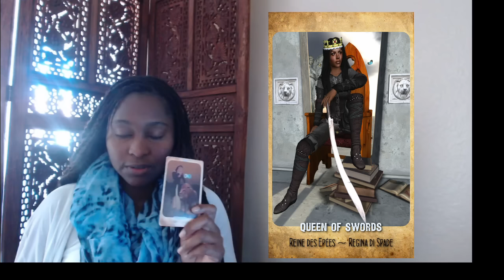LIBRA General Tarot Reading JULY 2016